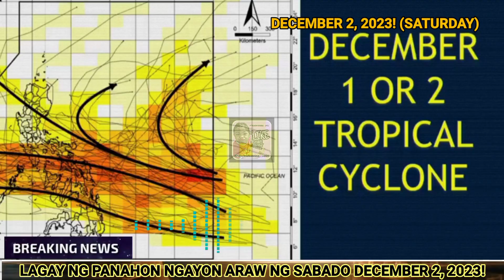1 o 2 BAGYO POSIBLENG TUMAMA SA ATING BANSA! || WEATHER UPDATE TODAY DECEMBER 2, 2023!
1 o 2 BAGYO POSIBLENG TUMAMA SA ATING BANSA! || WEATHER UPDATE TODAY DECEMBER 2, 2023!